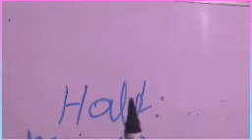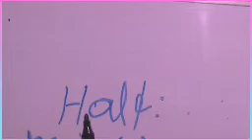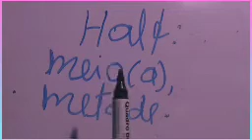INGLÊS NO SEU PENSAMENTO!